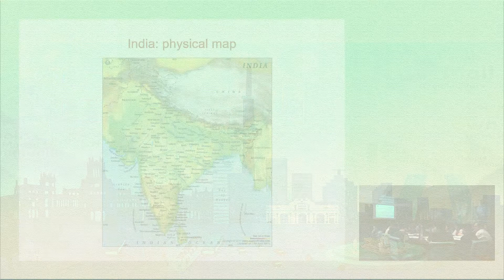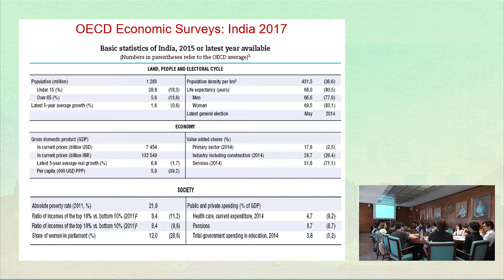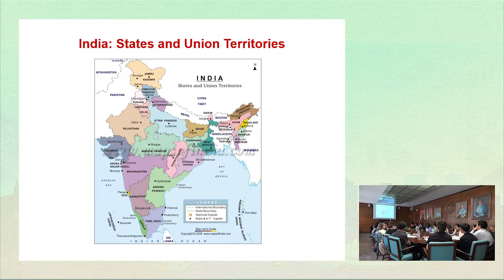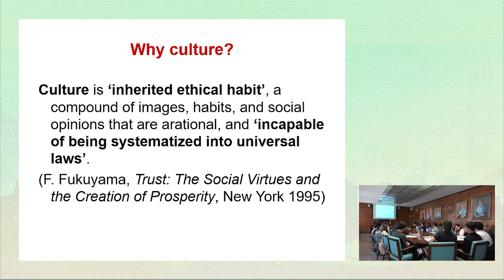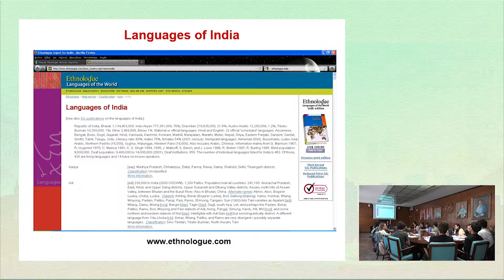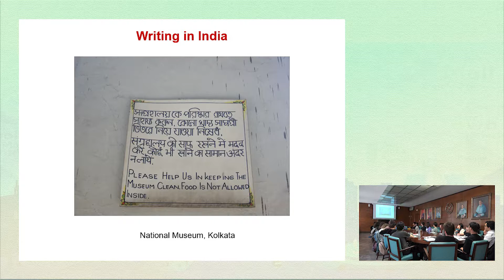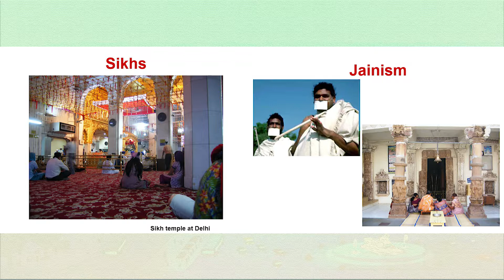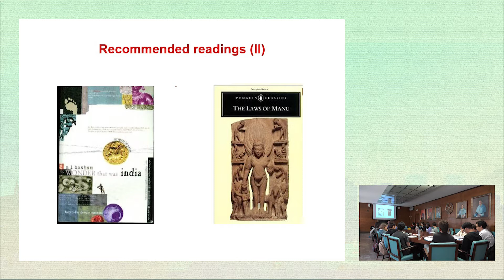Lecture 58. Eugenio Lujan